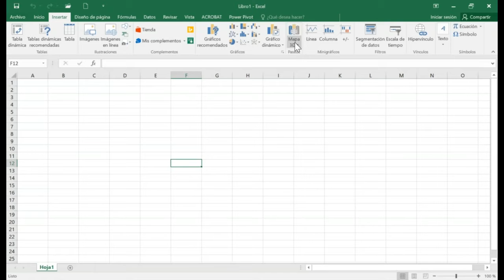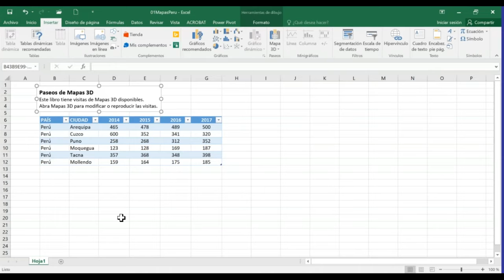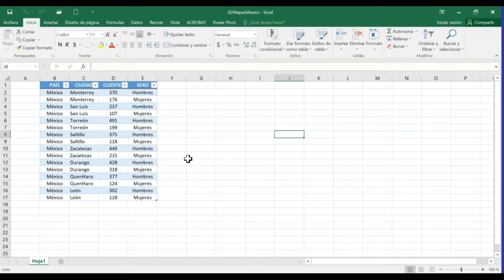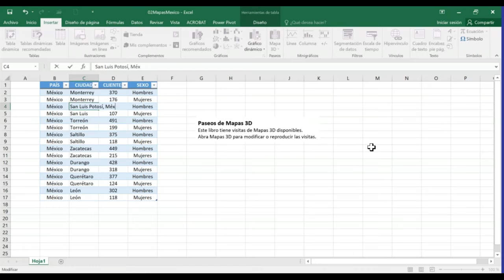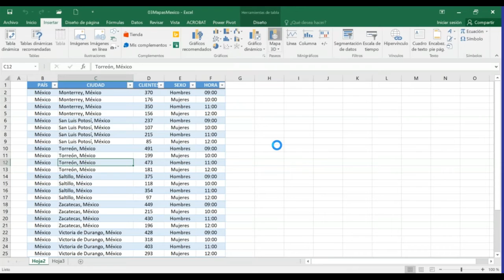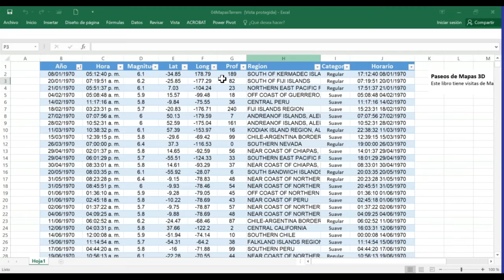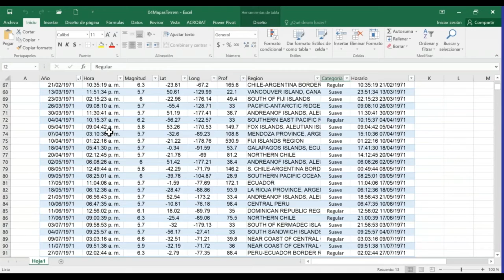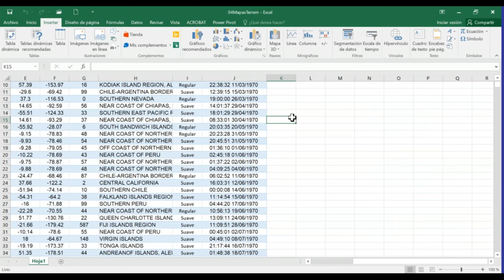Sesión #2 eduTIC´s Power Map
Sesión webinnar donde se muestra el funcionamiento de la función de Excel "Power Map"; mapas geográficos en tercera dimensión (3D) que pueden compilar grandes bases de datos de diversos temas.